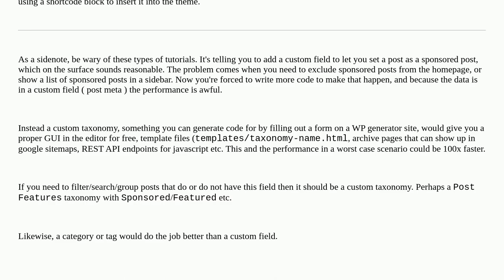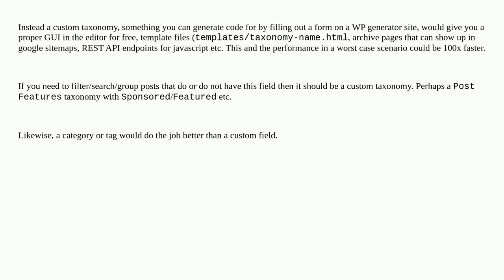Adding PHP code to single template in 2023 edition of WordPress theme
A special thanks goes out to the community

  themes single